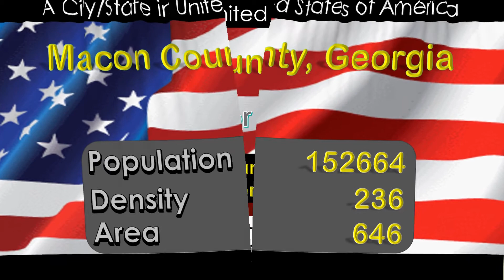Macon County, Georgia City and State in The USA, United States Of America?